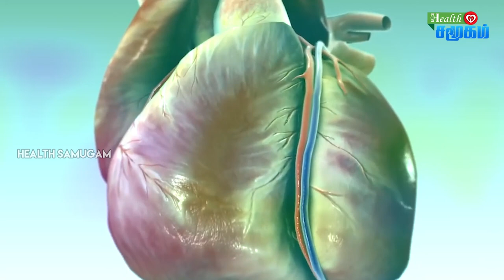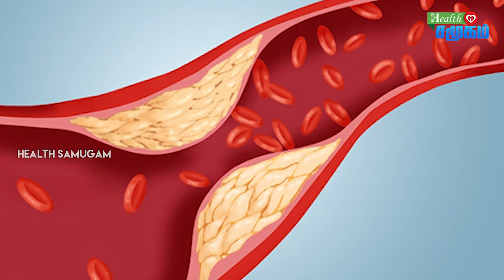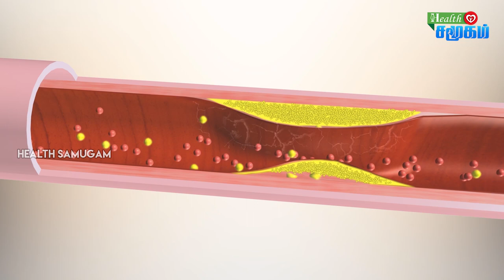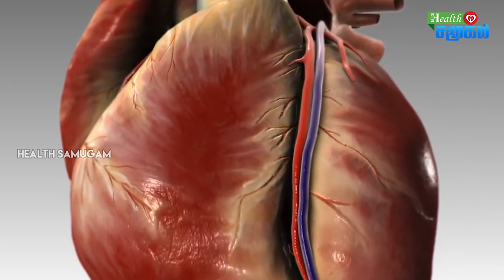Heart Attack Symptoms And Reasons In Tamil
மாரடைப்பின் காரணங்களும் அறிகுறிகளும் | Heart Attack Symptoms And Reasons In Tamil |

In this video we explain about the symptoms of heart disease in tamil. This video is very use full for the heath awareness people and those who are suffering from heart related problems, what are the reason of heart attack and symptoms of heart desease and how to prevent from heart desease and those people are aware from heart desease.
If you have sivier heart burn and chest pain siverly and chest pain continue to right or left hand soulder and vomiting, breathness problem. this heart health tips is useful for you please like and subscribe our channel and join with us.